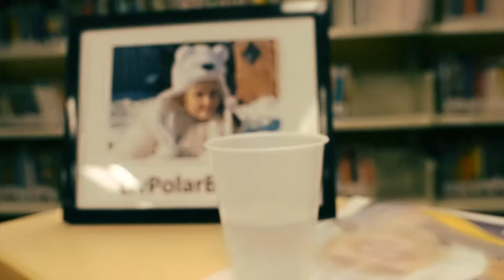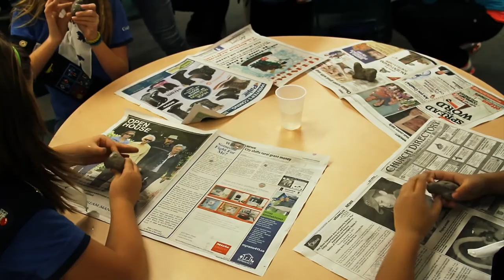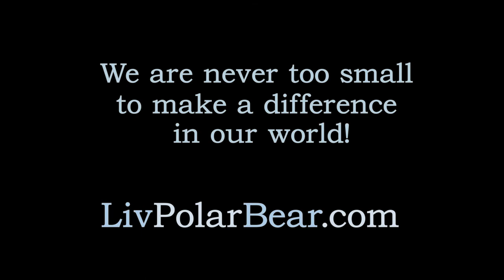Inspiring 10 year old girl helping save the Polar Bears by Paying It Forward!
WATCH IN HD - We have been working hard to help out this special cause, Liv Polar Bear, that a 10 year old girl started here in Ottawa. With a small lump of clay and a beautiful imagination LivPolarBear - Pay It Forward has taken flight.

Olivia, made clay figurines of the bears and sold them to her friends and family for donations to the WWF and encouraged them to make the bears to pay it forward!

They are holding an event again this year!
Polar Christmas Party
SATURDAY 21ST DECEMBER
1P.M TO 4P.M
Prince of Wales Manor Home
22 Barnstone Drive, Nepean

Visit with Santa, Disney Princess, Action Hero, The Zoo Crew,
Quality Entertainment, Canadian School of Dance, fun games, amazing raffle/auction prizes including women's Canada Goose winter jacket, FREE night stay at hotel & dinner, Keurig Coffee Maker, signed book by David Suzuki, $150 worth of Polar Bear books and much, much more! All could be yours with the lucky ticket at only a Polar Toonie!